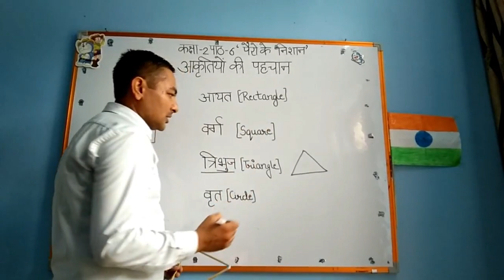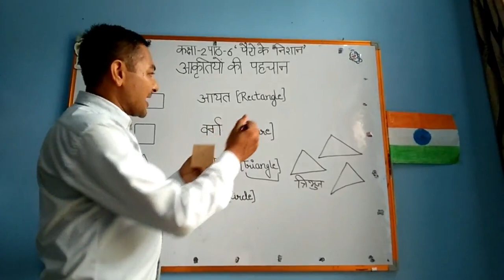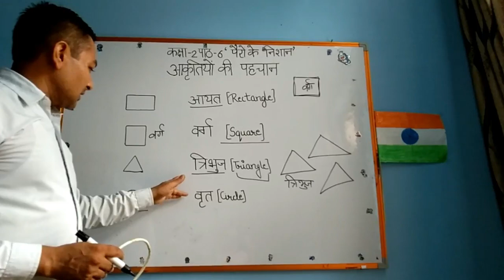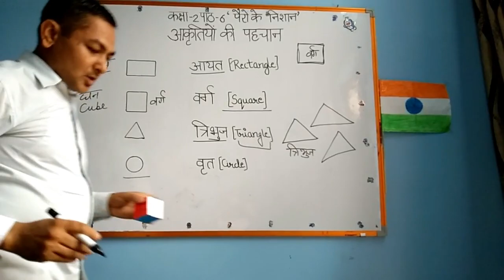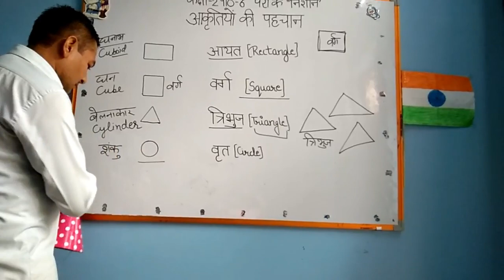class 2 ncert lesson 5footprint shapes(rectangle,square,triangle,circle)